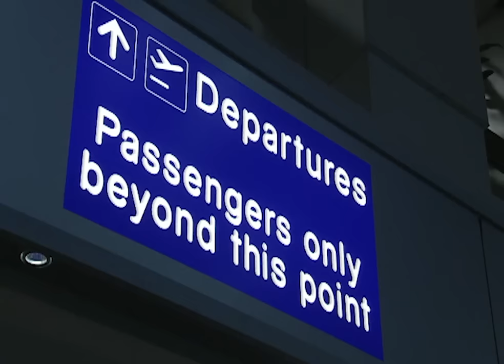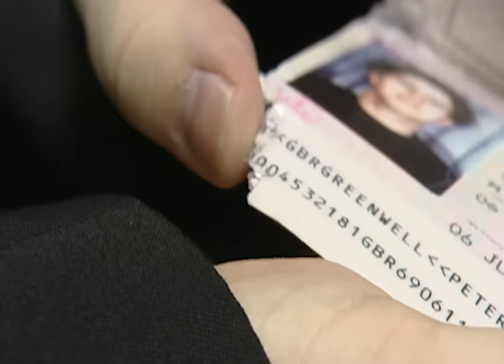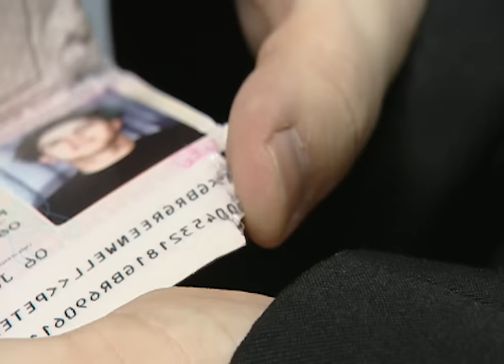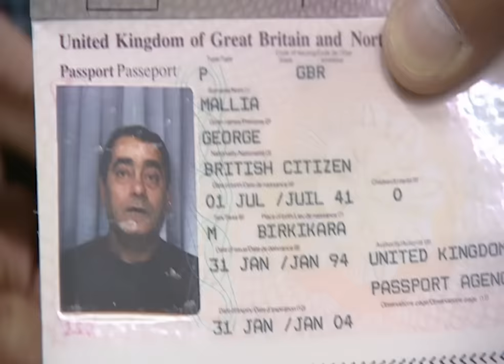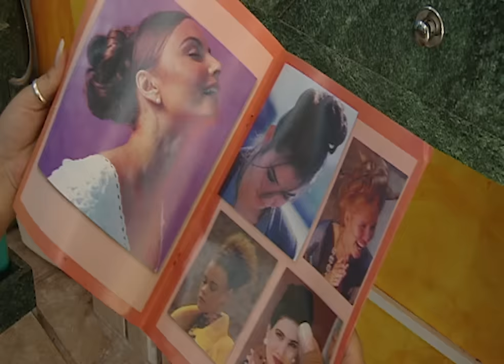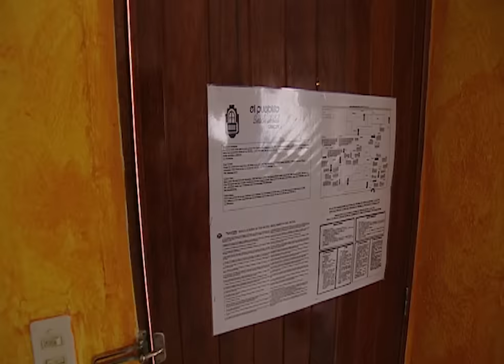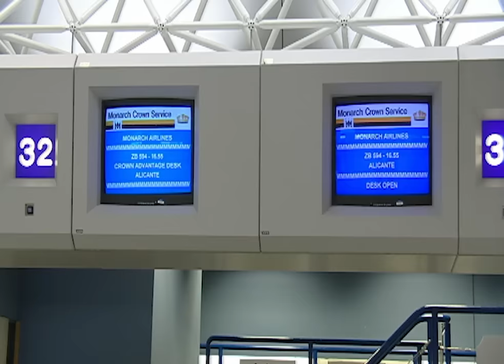Airport Staff Deal With Chaos At The Check-In | Holiday Airline E2 | Our Stories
A devastated passenger is not allowed to fly with his 'chewed' passport!

One of the UK's most successful television docusoaps makes a perfect landing into a holiday edition of Airline, featuring a new airline and a brand new set of characters. ‘Monarch Airlines’ is the focus of attention, as we capture the excitement and drama as they ferry hundreds of thousands of passengers to destinations round Europe.

In this weeks Airline, angry Amanda talks the Captain into allowing a group of holiday makers on the flight. In Mexico, Chris and Leslie have planned a romantic wedding but the Bride's having problems in the Mexican hairdressers getting her hairstyle just perfect! Meanwhile, Michael deals with a chewed passport and Paul Marazzi tries to get a standby flight.